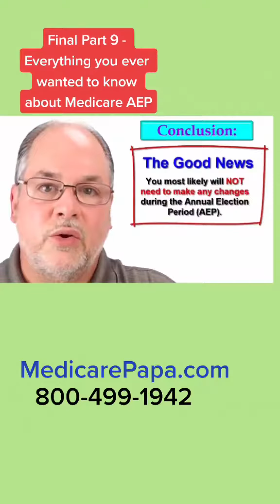Final Part 9 - Medicare Annual Election Period Tips!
Final Part 9 - now you everything you could ever want to know about the Medicare Annual Election period!

Watch Full Plan N Video at:
WhyGetPlanN.com